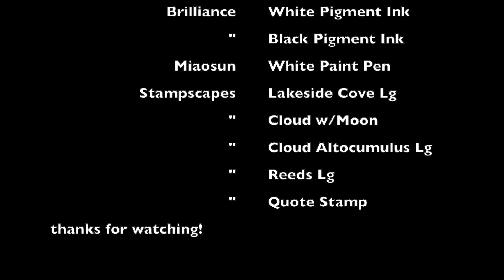Stampscapes 101: Video 719 BLACK ON DARK (intro)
I've done this technique a lot in many videos but let's target the specifics of what's going on with dark-on-dark applications of ink on paper.  In order for dark/or black impressions to show up on dark papers, we have to apply some sort of medium that's going to make those impressions show and white is the most basic value to add.  Using translucent pigment ink, where we can vary the thickness of applications, we can create a rich value range of varying values of whatever dark surface we're using.  I'm using glossy card stock here but this applies to foils, uncoated papers, etc..  If you're using foils or coated glossy card stocks, you'll want to use Brilliance pigment inks as they'll dry on these types of surfaces where other pigment inks will not.

Original:
Black Glossy Cardstock 3.25" x 7.75"
Silver Foil paper (frame)
Miaosun white acrylic paint pen